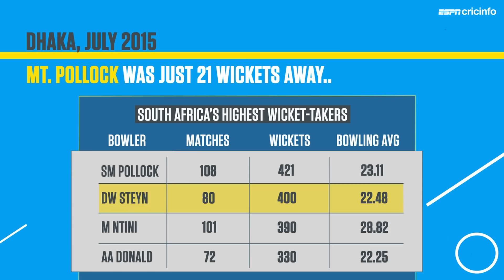Steyn's slow, bumpy road up to summit Mt.Pollock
Nearly 1450 days since getting to 400 Test wickets, Dale Steyn's finally gone past Shaun Pollock's South Africa record